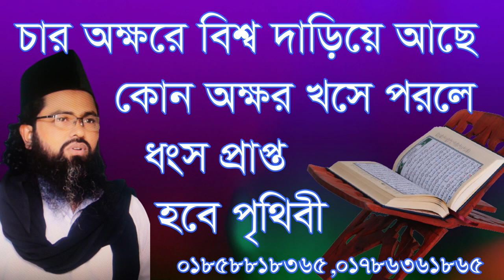চার অক্ষরে বিশ্ব দাড়িয়ে আছে, কোনটা খসে পরলে সব ধংস? 4 okkhore bissho dariye ache, konta khoshe porle